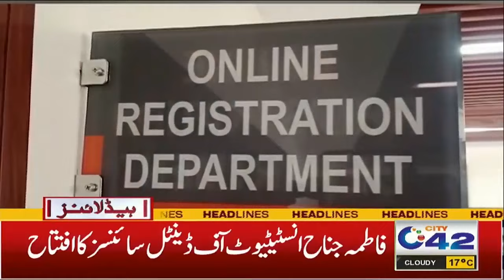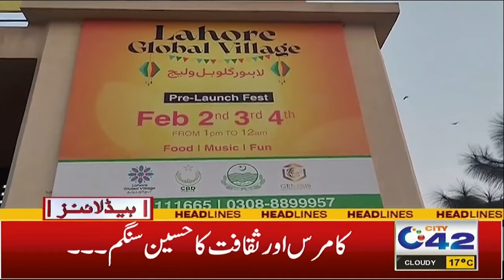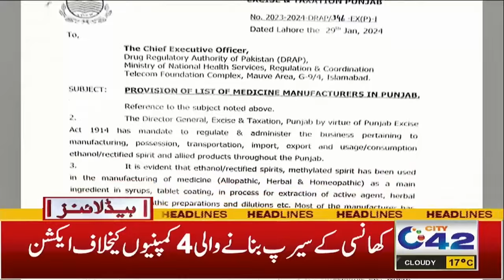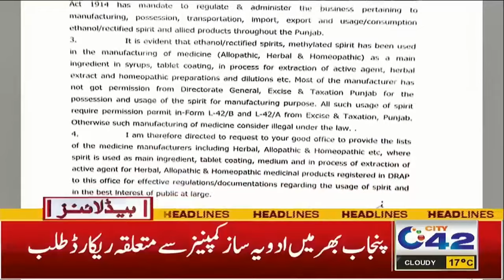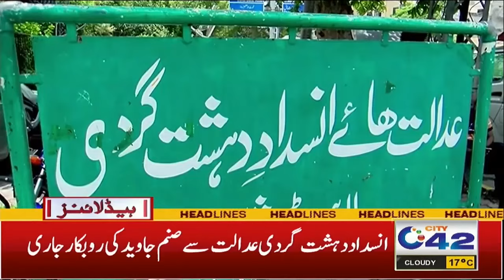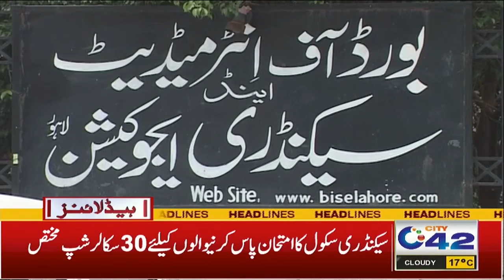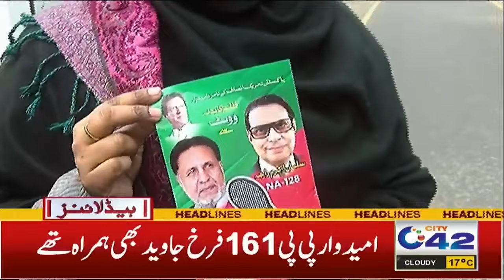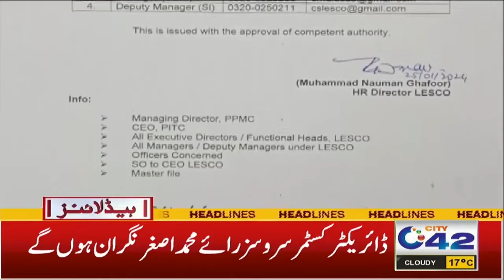5AM News Headlines | 31 Jan 2024 | City 42